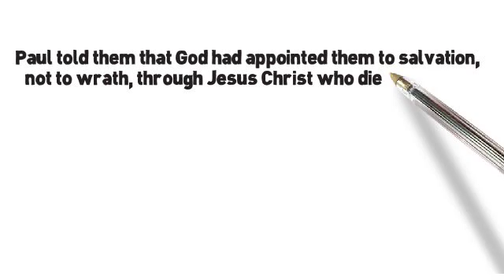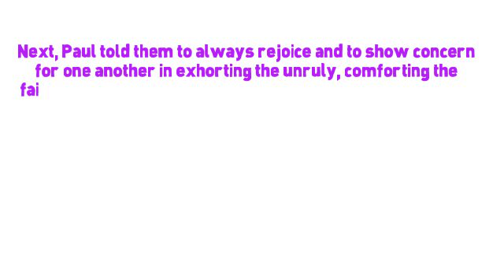1 Thessalonians Chapter 5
- Paul mentioned the Second Coming of Christ and said that he knew that the people at Thessalonica were aware that it could happen at any time.

- For the people in Thessalonica, Paul said they were living in the light.

- Paul told them that God had appointed them to salvation, not to wrath, through Jesus Christ who died for them.

- In Paul’s final instructions, he told the Thessalonians to live in peace together.

- Next, Paul told them to always rejoice and to show concern for one another in exhorting the unruly, comforting the fainthearted, upholding the weak and being patient with all.

- Paul ended 1 Thessalonians Chapter 5 by praying that the Lord God of peace would sanctify the people completely and that their spirit, body, and soul be preserved at the coming of Jesus Christ.